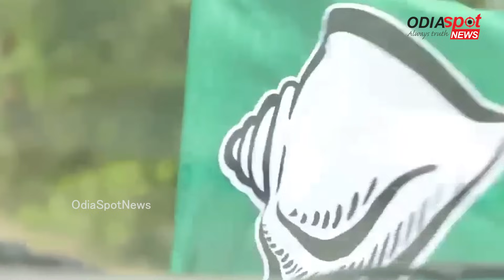ରାଜୁ ଓ ସୁରଜଙ୍କ ପାଇଁ ଚିନ୍ତାରେ ଅଭିମନ୍ୟୁ !odishapolitics